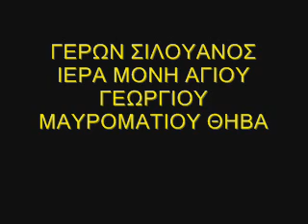ΓΕΡΩΝ ΣΙΛΟΥΑΝΟΣ ΙΕΡΑ ΜΟΝΗ ΑΓΙΟΥ ΓΕΩΡΓΙΟΥ ΜΑΥΡΟΜΑΤΙΟΥ ΘΗΒΑ